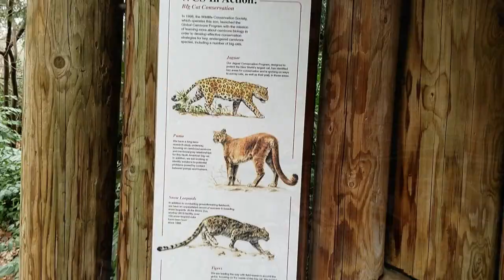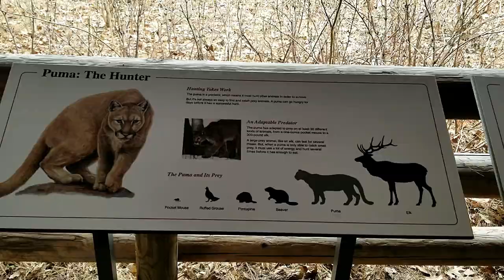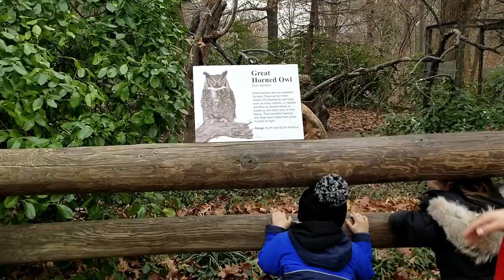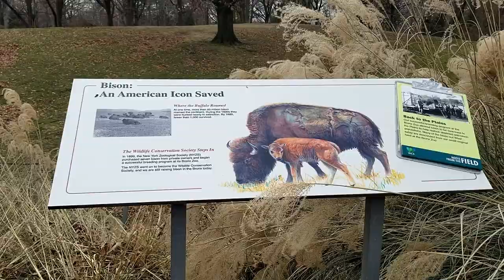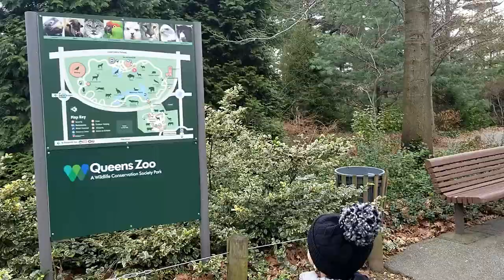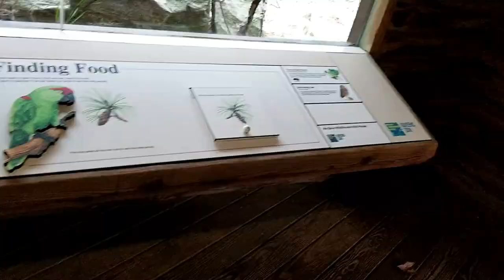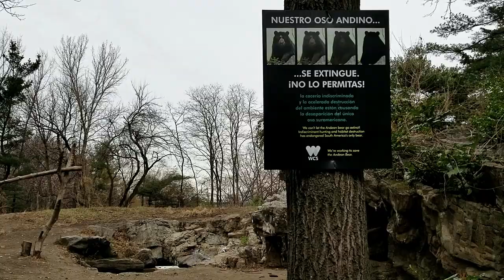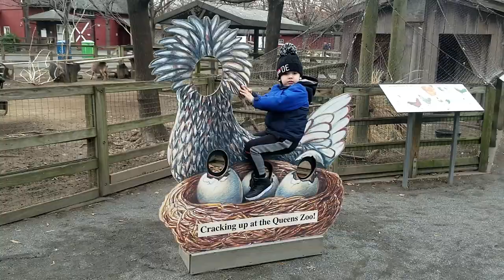Queen's Zoo! Join Ian on his Zoo adventure with all the animals in Queen's Zoo in New York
There’s an array of wildlife from the Americas here—big, burly bison; the tiniest of deer, called pudu; and lots in between. Chacoan peccaries were only known from fossils until a herd was found in Bolivia in 1975.
The dome atop our aviary is from the 1964 World’s Fair, which was held in Flushing Meadows. The birds that call it home hail from across the Western Hemisphere.
Among the animals here: Flemish giant rabbits that top 20 lbs., Texas longhorns whose horns span six feet, and “oreo cows” (or belted Galloways), whose coloration makes us crave milk and cookies.
Few at the zoo spend as much time in the water as our Andean bears. The nearby sea lions are an exception, though. We love to watch these guys play in their waterfall on exhibit.
All the wildlife in the water is native to the Americas, from the various ducks (including canvasbacks, hooded mergansers, and redheads) to the fish and the turtles.